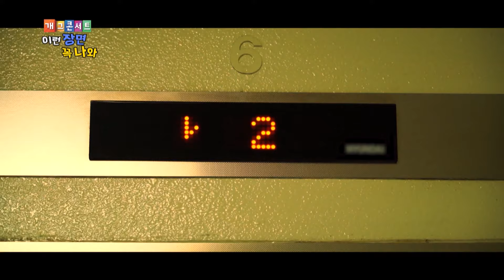There’s Always a Scene Like This | 이런 장면 꼭 나와 [Gag Concert / 2020.05.08]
Showtime: Fri 06:15 (Seoul, UTC+9)
Cast: Jeong Beomgyun/Song Pilgeun/Lee Hyeonjeong/Heo Min/Im Jaebaek/Ryu Geunji/Park Sora/Jeong Yunho/Kim Janggun/Jung Taeho/Song Yeonggil/Gwak Beom/Lee Changho/Song Byungchul/Kim Junho/Lee Sangho/Lee Sangmin/Kim Jiho/Yoo Minsang/An Ilgwon/Oh Nami/Park Seongkwang/Kim Hoegyeong/Im Jonghyeok/Kim Mingyeong/Jung Seunghwn/Seo Taehun/Kim Nahee/Lee Suji/Kim Daesung/Lee Sejin/Lee Chan/Ryu Geunil/Kim Kiri/Kim Sungwon/Song Jungeun/Jung Haecheol/Lee Sanghun/Lee Dongyun/Jeong Myeonghun/Kim Taewon, etc

▶Full Episodes